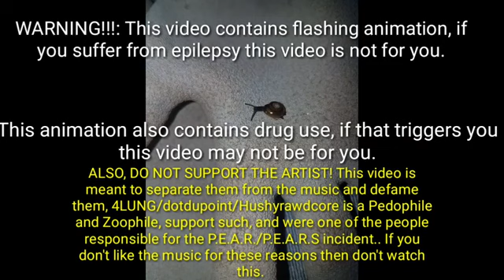WARNING VIDEO CONTAINS FLASHING! 4Lung music comp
(WARNING!: contains flashing and drug use!)
Sorry if the quality on this poop it’s always been that way even reuploaded but yeah here’s my new channel,
anyways the old animation is by me around 2021,
This video is very old, and very incorrect now, as there is no proof 4lung did anything stated in this video, no valid screenshots just internet here say,
Hope you enjoyed this video however, and it is staying up for archive purposes.